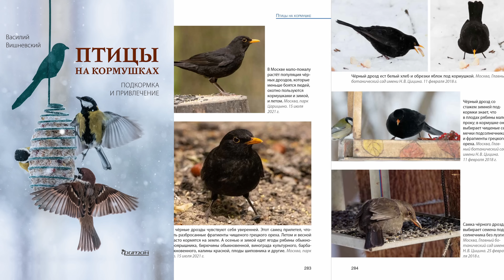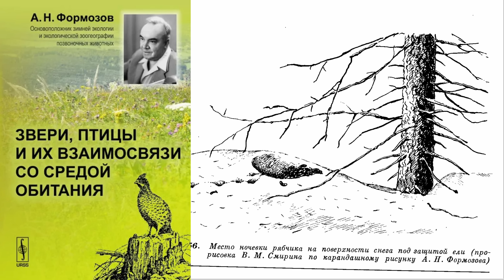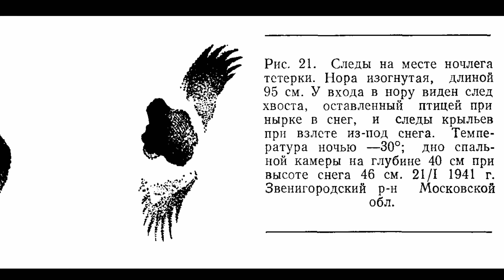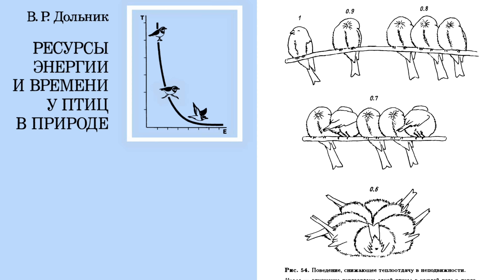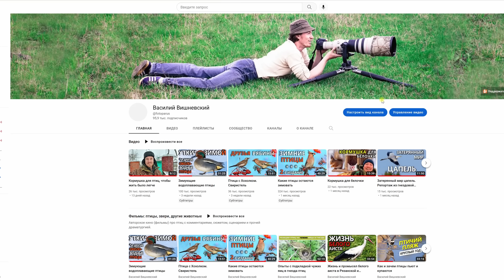Где ночуют птицы?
Как и где спят птицы зимой и в другое время года? Куда прячутся от сильного ветра, дождя, снега, а также от хищных птиц и зверей?

0:00 Плотный ужин для крепкого сна
0:45 Когда и где спят совы
1:42 Когда неясыть вылетает на охоту
2:49 Как сыч и совы находят добычу
3:06 Как ночуют серые вороны
3:25 Как спят ястребы
3:54 Хвойные деревья для отдыха и сна
4:24 Где ночуют птицы в городе
4:40 Ночёвка дроздов в кустарнике
5:36 Чем покормить черного дрозда
6:53 Колючки на защите сна
7:05 Кто ночует под землёй
7:29 Где спят утки и другие водоплавающие
8:02 Тростник для ночёвки ласточек и скворцов
8:20 Где спит зимующий скворец
8:34 Кто спит под снегом
9:11 Сколько нужно энергии, чтобы не замерзнуть
9:50 Как птицы экономят тепло во сне
11:05 Где спять голуби и галки
11:30 Где спит сорока
11:50 Дупло – ночной отель от дятлов
12:44 Как спят дятлы – вместе или порознь
13:53 Дупла для ночевки синиц
14:10 Где спит сыч
14:13 Зачем поползню глина
14:52 Почему леток в 30-35 мм безопаснее
15:09 Кто ночует в синичнике
17:13 Где спять воробьи

📕 Дольник В.Р. Ресурсы энергии и времени у птиц в природе, 1995 г.
📕 Формозов А.Н. Снежный покров в жизни млекопитающих и птиц, 1990 г.
📕 Формозов А.Н. Звери, птицы и их взаимосвязи со средой обитания, 1976 г.

💰 Помощь и Поддержка – смотрите раздел «О КАНАЛЕ»
🎬 Другие мои каналы – смотрите раздел «О КАНАЛЕ»